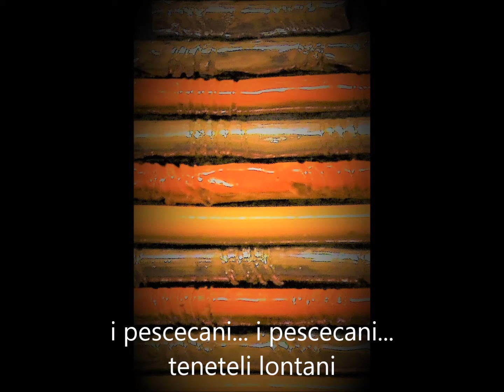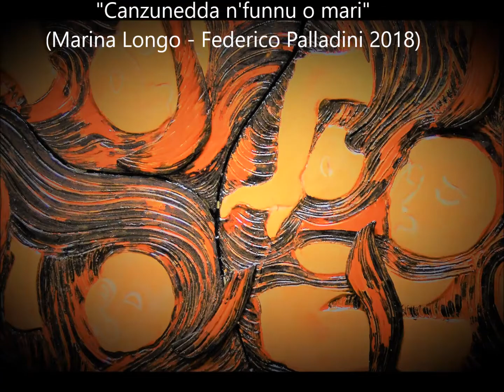Federico Palladini "Canzunedda n'funnu o mari"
Testo e opere in ceramica di Marina Longo
Musica di Federico Palladini

"Canzunedda n'funnu o mari"

Sireni di lu mari,
abbrazzàti 'sti picciriddi,
cantatici 'na canzunedda,
annacatili tanticchedda...

li piscicani...
li piscicani...
tinitili luntani